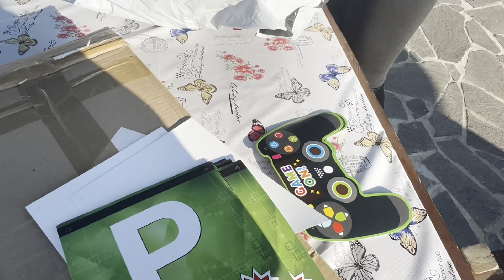Ditlindja Reus ❤️nje dit spektakolare😍